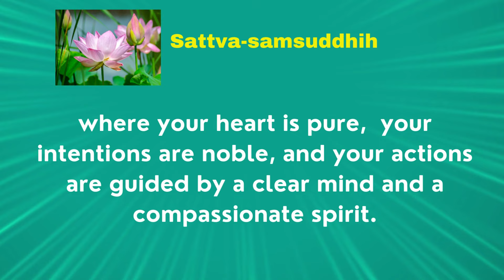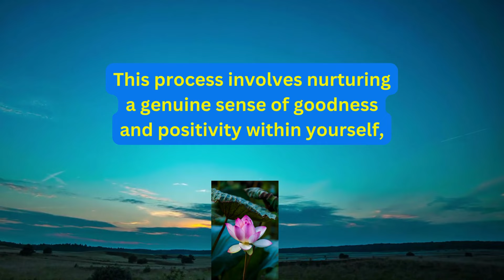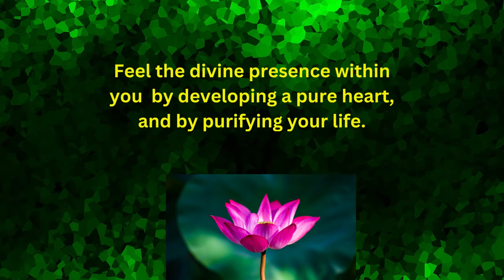Sattva, self-Realization, Awareness , facts, life ,trend , Gayathris realm, Positivity, Purity